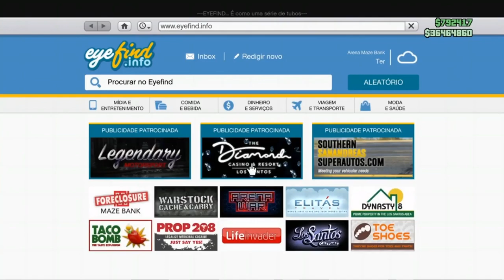💥GTA 5 Online 💥 Como Colocar Estampa Dólar na Oppressor MKII SOLO - Rápido e Fácil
Como colocar em sua moto Oppressor MKII a famosa estampa Dollar?

 Fala galerinha do YouTube tudo bem com vocês mais uma vez aqui Joe Hirashy trazendo mais um vídeo para o canal.

E hoje vou ensinar a vocês de um método  rápido e fácil de como colocar a famosa estampa Dollar em sua moto MKII.

DESCRIÇÃO DO CANAL:
Canal dedicado a informações, dicas, tutoriais, glitchs de dinheiro e duplicação.

GTA 5 Solo car duplication glitch (no requirements)